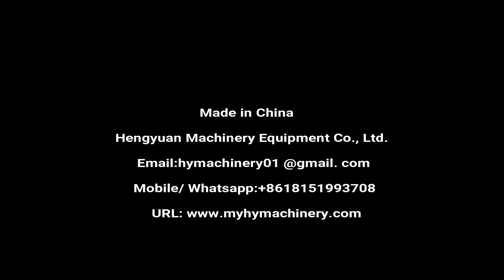Semi automatic Twist off Lug Lid Capping Machine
Semi-automatic metal twist off cap / glass jar / lug cap glass bottle cap sealing / vacuum capping machine

半自动真空旋盖机 شبه التلقائي آلة ملء الفراغ poolautomaatsed vaakumi sulgemise masin  полу - автоматична прахосмукачка таван машина  półautomatyczna próżniowe nakładanie maszyny.  semi - automatisk vakuum loft maskine  semi - automatische staubsauger deckelung maschine   полуавтоматические вакуум потолка машины  plafonnement machine semi - automatique vide  puoliautomaattiset tyhjiö rajoittamista kone  반 자동 진공 뚜껑을 기계  Semi - automatische vacuüm verzegeld. poloautomatické vysavače zastropování stroj  semi - automată a aparat de vid  Semi - automática de vácuo máquina de selagem 半自動真空キャッピングマシン halvautomatiska vakuum tak maskin  polavtomatsko vakuumske omejitev stroj. สูญญากาศเครื่องซีลกึ่งอัตโนมัติ  Semi - automatico de vacio de la maquina de sellado ημι - αυτόματο κενό το μηχάνημα  félautomata a támogatottság gép  semi - automatica del vuoto di massimale  Chân không máy, bán tự động. 半自動真空封蓋機

◆Semi-automatic vacuum capping machine details
☛Introduction of this vacuum capping machine:
Semi-automatic glass jars vacuum capping machine is a new model of vacuum capping machine researched and developed by our company. The machine applies electrical and pneumatic integration design with simple structure and convenient operation and maintenance. The main pneumatic and electrical components are from world famous brands and guarantee stable and reliable performance. It can be widely used in glass jars vacuum capping for foods, beverage, seasonings and health care products etc.

☛Main technical parameter:
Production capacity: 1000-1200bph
Power: ≤1.3KW(include vacuum pump)
Power supply: AC220V/50-60Hz
Cap diameter: 30-85mm; 85-110mm
Bottle height: 50-180mm; 120-250mm
Bottle diameter: 30-80mm; 80-150mm
Air consumption: 0.3m3/0.8Mpa
Limiting vacuum degree: About -0.08Mpa
Capping torsion:5~25N.M
Overall dimension: 1000L×740W×1480H mm

◆About Us

Hengyuan Machinery Co., Ltd. is a professional manufacturer of standard or customized filling machine, capping machine, labeling machine, bottle unscrambler, packing machine, etc. The goal of our business is to provide optional and trustworthy solutions to our customers in time. We owns professional team and technology to insure the best machine quality and best after sales service. Meanwhile complete production line is also can be customized according our customers’ requirement.

We have been working on our manufacturing facilities, our technologies, our production operation and our quality control systems in years to meet diversified needs of different customers in Europe, US, Southeast Asia, Latin America, and so on.

We have reliable technologies and professional teams to makes sure our customer around the world to receive the product and machine in time without standing quality and service, which has proven to be well recognized over the past decades.

✅Catalog